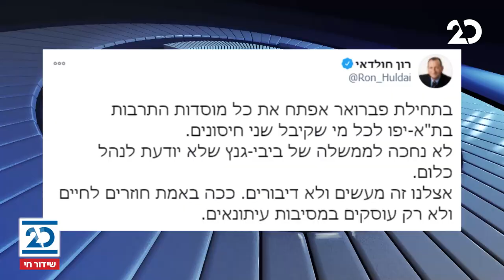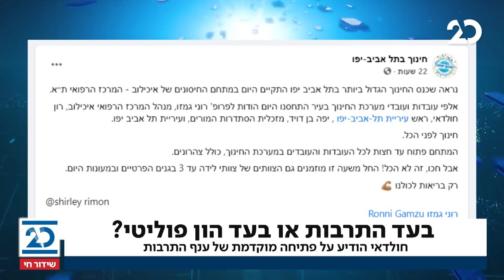חדשות הלילה עם שרה ב"ק | 17.1.2021 | התכנית המלאה